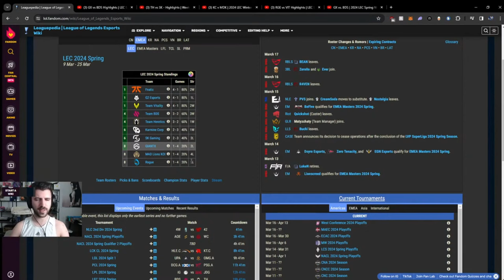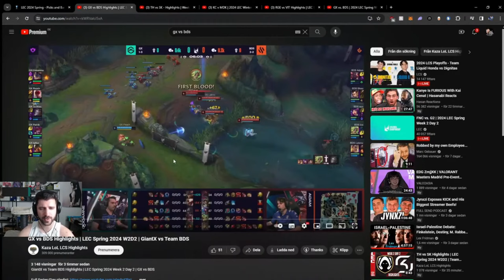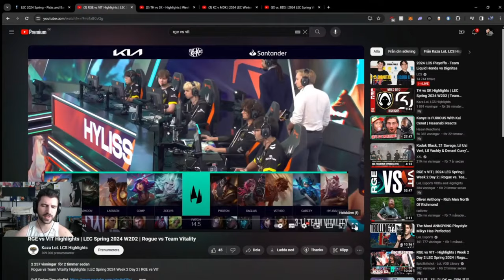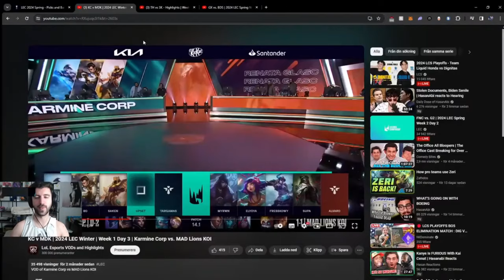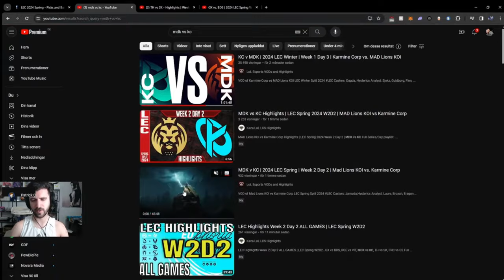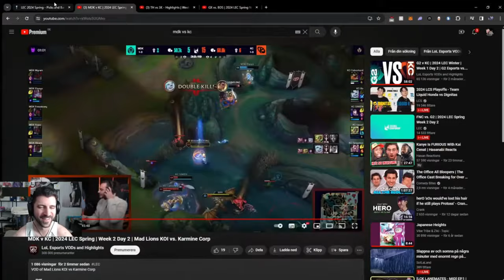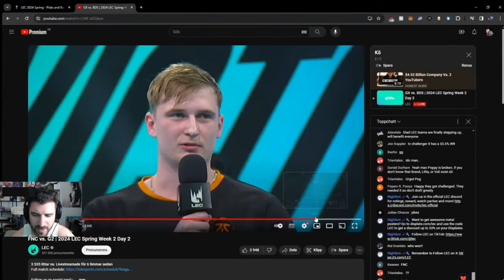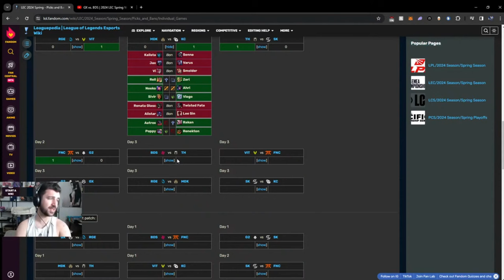A VERY EVENTFUL LEC DAY - LEC Spring W2D2 Recap | YamatoCannon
Inbound

00:00 - Intro
02:00 - GX vs BDS
08:30 - RGE vs VIT
21:57 - MDK vs KC
45:05 - TH vs SK
52:48 - FNC vs G2
1:05:38 - Predictions